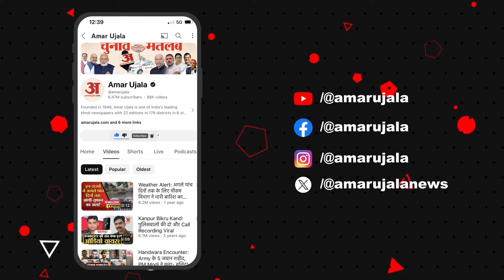Paris Paralympics 2024: Navdeep Singh ने पुरुष भाला फेंक F41 स्पर्धा में जीता Gold Medal | Javelin